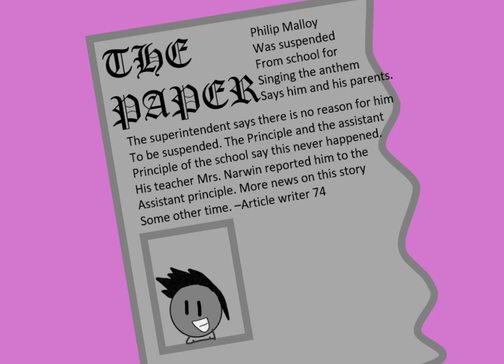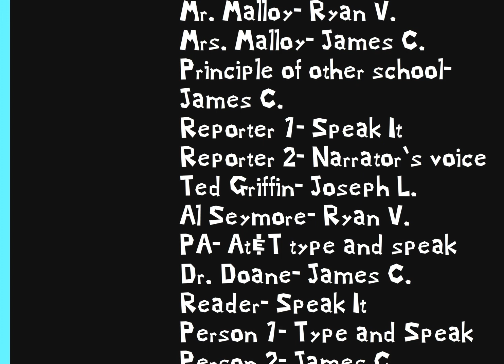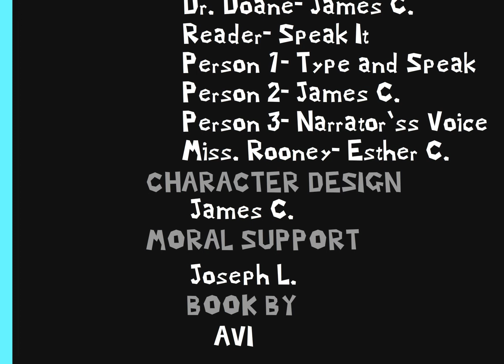Nothing But The Truth Graphic Summary | Project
Choice 3
animated by: James C.
school project